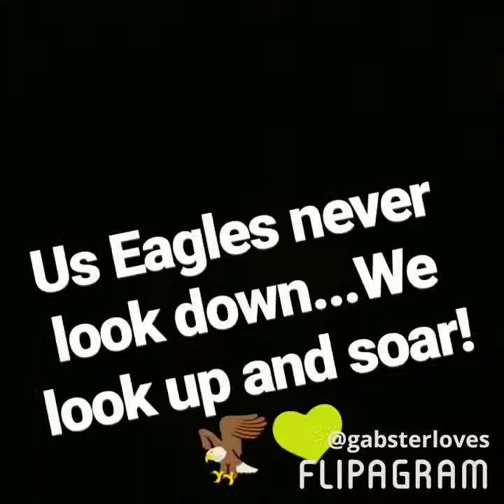My perspective of marching band... family 😊💗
Yes I know I repeated some pictures 🙄 but please enjoy this video 😊✌️